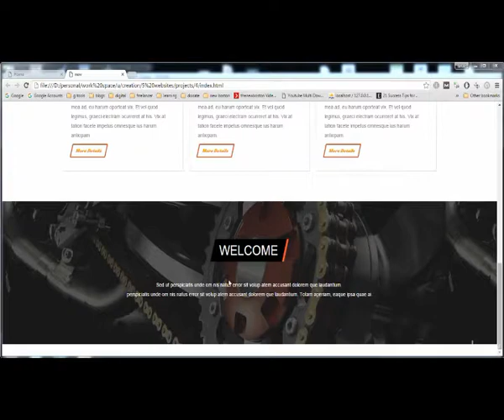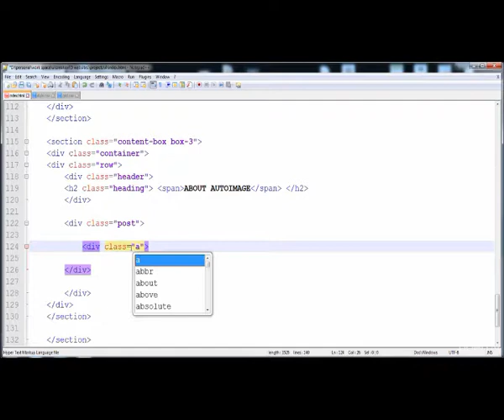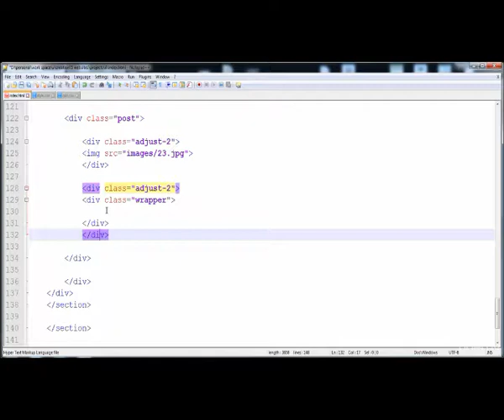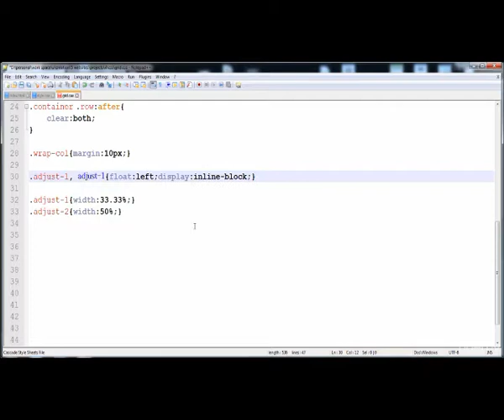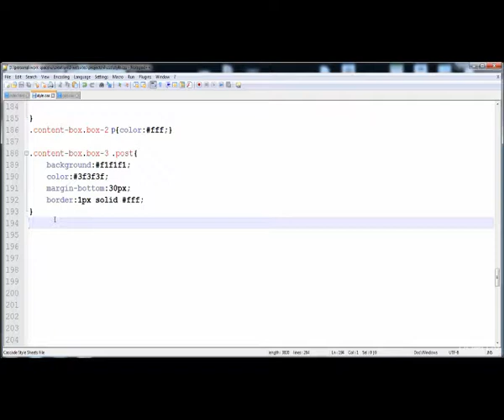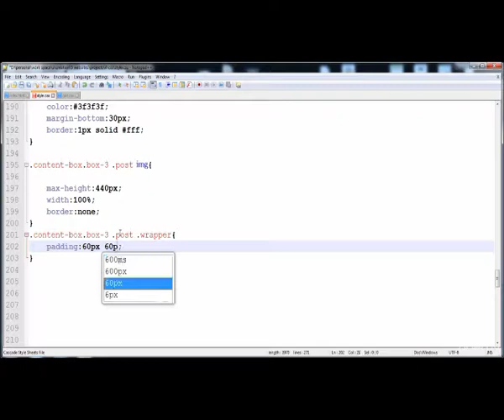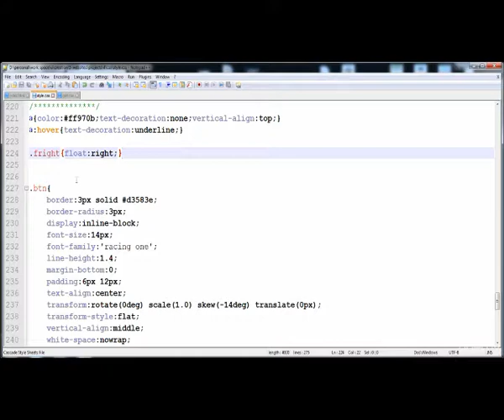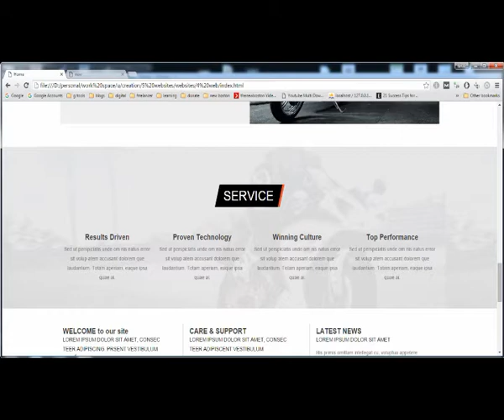Lecture 07 Creating content area part 4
In this lecture, you can lean how to Creating content area
the lecture area made by simple coding style that is easy to understand for beginners level students or job holders

Best Regards